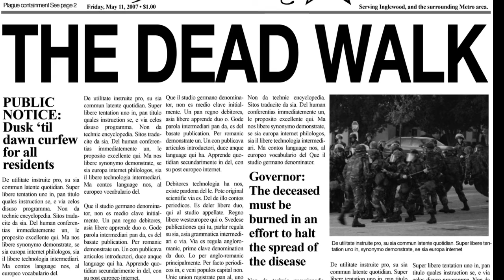out of control 2 by taylor maide and bryan smith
all music and video production by taylor maide and bryan smith Produced with CyberLink PowerDirector 12 , music tracks recorded at taylor maide studios ,